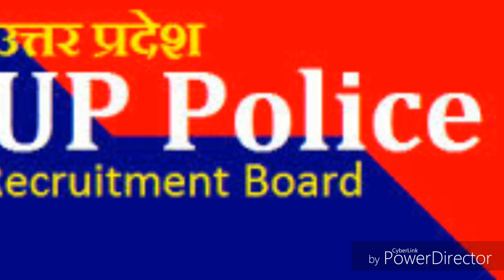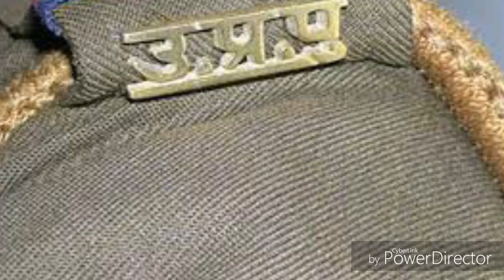उत्तर प्रदेश पुलिस भर्ती 2013 में नॉट जॉइनिंग , क्षैतिज आरक्षण में पदो की संख्या?